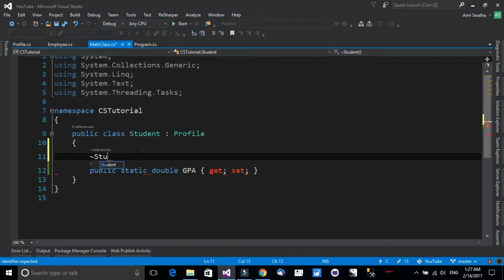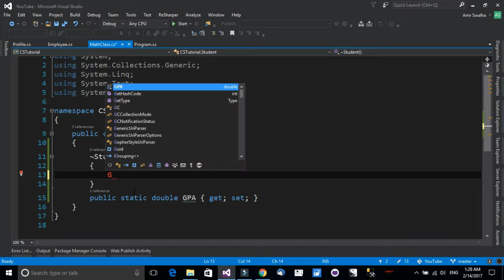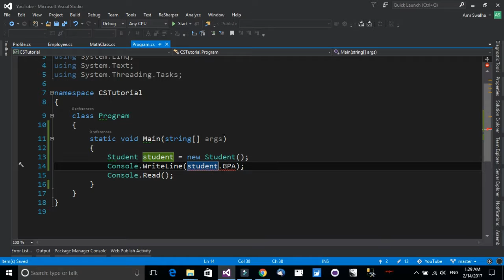C# Tutorial - Destructors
Hello and welcome. In this tutorial we will see how we can define a C# Destructors.C# Destructors are used to dispose values, close connections or stop an operations. C# Destructors are useful to free memory after you are done with a class.